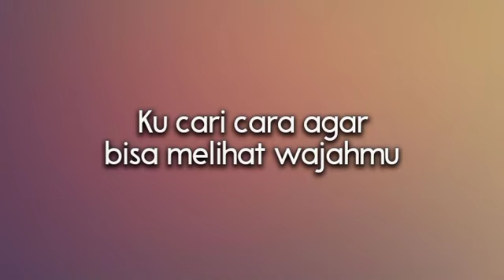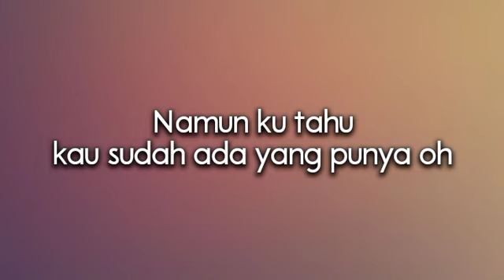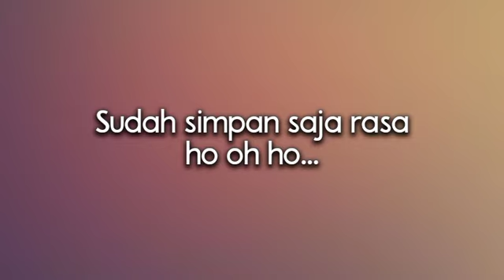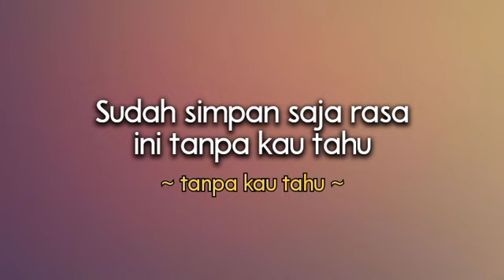🔴 Vadel Nasir - Simpan Rasa (Lirik)